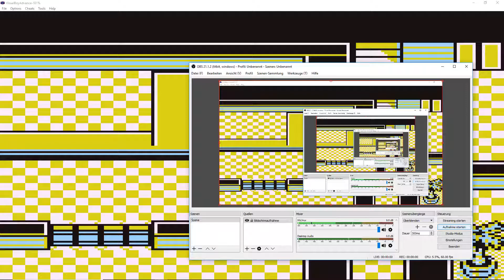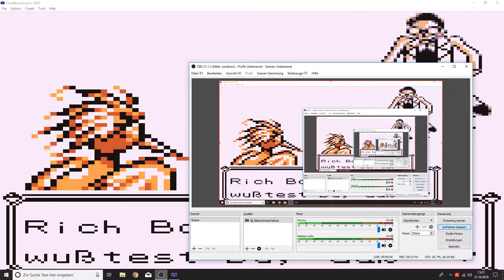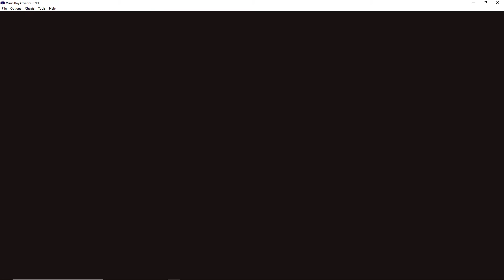#23 Das Massaker geht weiter.. - Pokemon Blau Randomizer Nuzzlocke Challenge